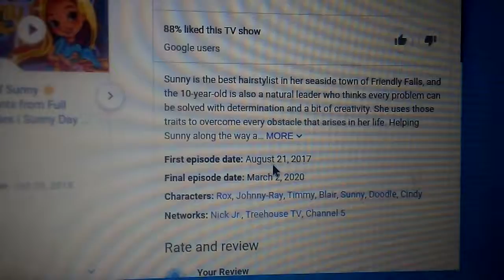August 21, 2020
Today's is 3rd Anniversary to Sunny Day (Nick Jr.)